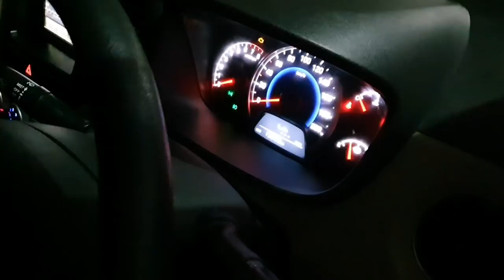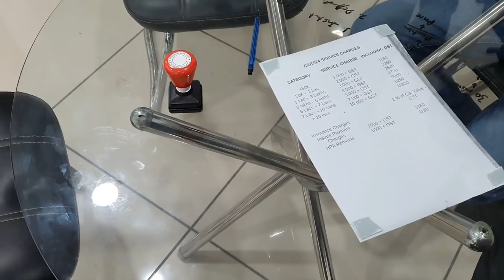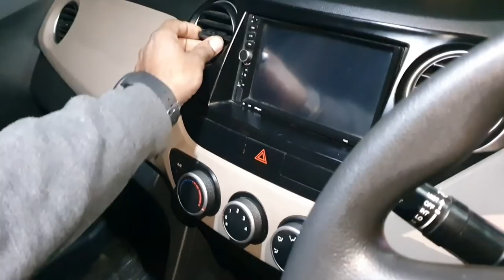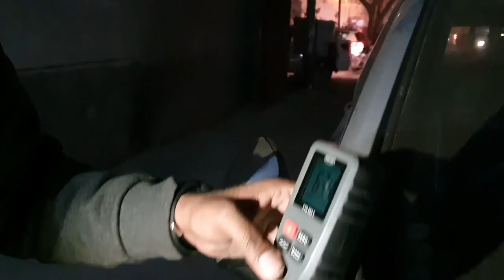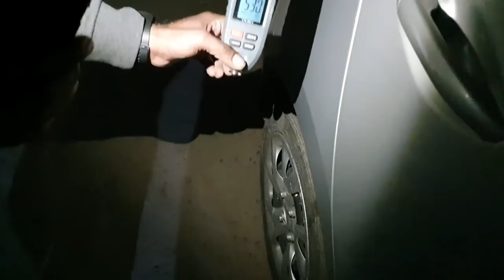Sold Hyundai Grand i10 To Buy New Hyundai Creta | Best Price at CARS24 | How to Sell Old Car in 2020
दोस्तों अगर आप अपनी पुरानी gaadi बेचने का सोच रहे है और आप Price barganing ,Rc ट्रांसफर और लेट पेमेंट के चक्रो में नहीं पड़ना चाहते तो cars24 की हेल्प से सिर्फ 1 visit में आप अपनी कार बेचकर पैसे सीधे अपने बैंक अकॉउंट में ट्रांसेर करवा सकते हे ।और फ्री में RC ट्रांसेर की पूरी जिम्मेदारी cars24 की होगी। अगर आप अपनी गाडी की सही कीमत जानना चाहते है तो आज ही फ्री में कार वैल्यूएशन के लिए अपॉइंटमेंट ले ।

Sell your OLD Car on CARS 24 in Single Visit !

Sold Old Hyundai Grand i10 on CARS24 To Buy New Hyundai Creta - Full Process Explained | GUESS the Price |
CARS24 Link - Click Here, Book your Free Appointment 👉

दोस्तों अगर आप अपनी पुरानी gaadi बेचने का सोच रहे है और आप Price barganing ,Rc ट्रांसफर और लेट पेमेंट के चक्रो में नहीं पड़ना चाहते तो cars24 की हेल्प से सिर्फ 1 visit में आप अपनी कार बेचकर पैसे सीधे अपने बैंक अकॉउंट में ट्रांसेर करवा सकते हे ।और फ्री में RC ट्रांसेर।
 आज ही फ्री में कार वैल्यूएशन के लिए अपॉइंटमेंट ले .
Sell Your Old Car in single visit,
Get the Best Price, Free RC Transfer, Free Inspection and more.

💥💥Special Thanks to Vimal Rajpoot Ji, for helping   me in this Video .
Car n Torque